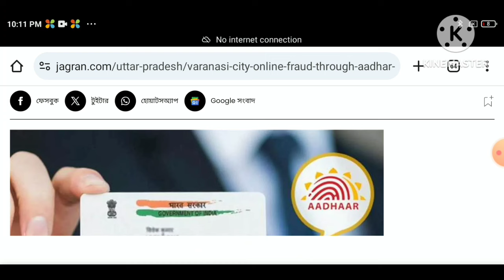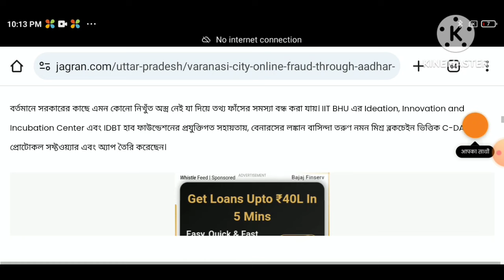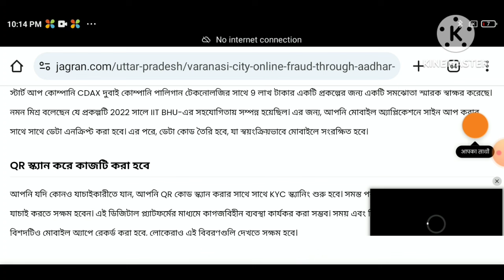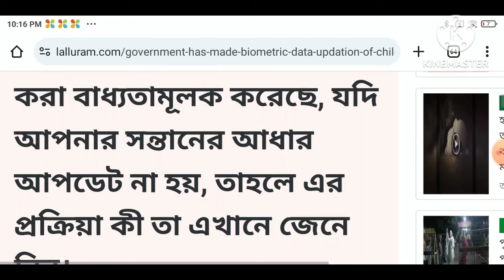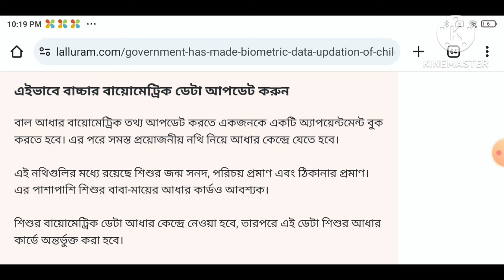আধার কার্ড থাকলে সব কাজ ফেলে এক্ষুনি দেখুন ll Aadhaar Card latest update